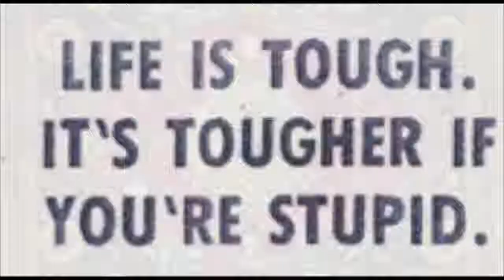Insigth MENS FALL 2011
Anuncio de la colección masculina otoño invierno 2011 de Insight